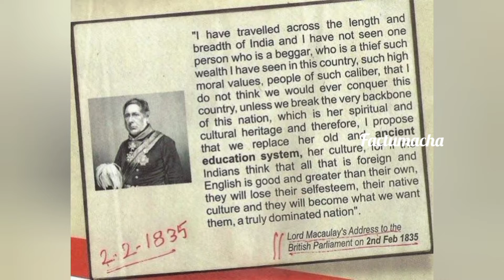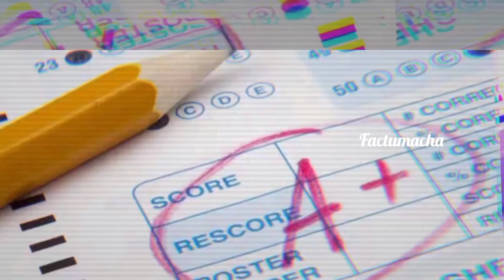What If Indian Education is World Best Education | Finland Education |Tamil | Factumacha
What If Indian education is world best education | Finland education | education |Tamil | Factumacha | worst education in the world | how to change India education | is Indian education is best? | schooling system of india| Mechally  | who founded India education system | India | education | system

இந்திய கல்வி உலகின் சிறந்த கல்வி என்றால் என்ன | பின்லாந்து கல்வி | கல்வி | தமிழ் | ஃபேக்டுமாச்சா | உலகின் மோசமான கல்வி | இந்தியா கல்வியை எவ்வாறு மாற்றுவது | இந்திய கல்வி சிறந்ததா? | இந்தியாவின் பள்ளி முறை  | இந்தியா கல்வி முறையை நிறுவியவர் | இந்தியா | கல்வி | அமைப்பு

In this video we are talked about India education system and what if Indian education is the world best education system

If you have any doubts let us know in comment section..